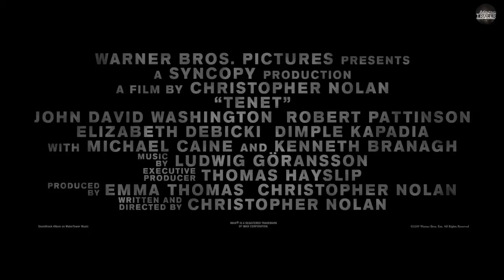TENET Official Trailer #1 (2020) Robert Pattinson, Christopher Nolan Movie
TENET Official Trailer #1 (2020)

We will provide you to best movie trailer and keep you know a lastest movie trailers!

Tenet is an upcoming action thriller film written and directed by Christopher Nolan and produced by Nolan and Emma Thomas. It stars John David Washington, Robert Pattinson, Elizabeth Debicki, Dimple Kapadia, Aaron Taylor-Johnson, Clémence Poésy, Michael Caine, and Kenneth Branagh.